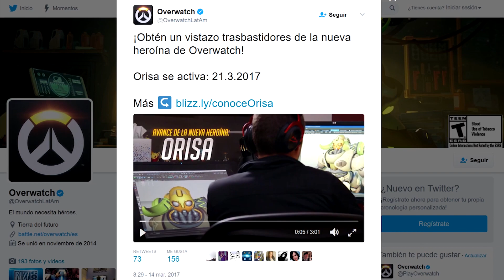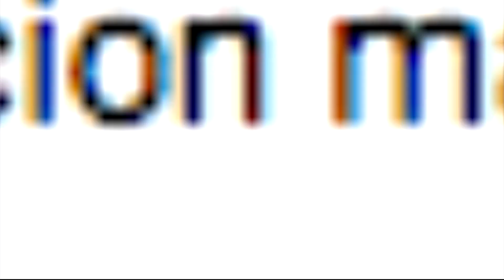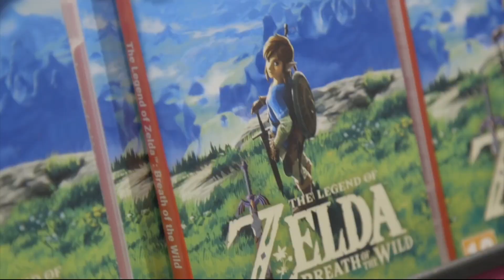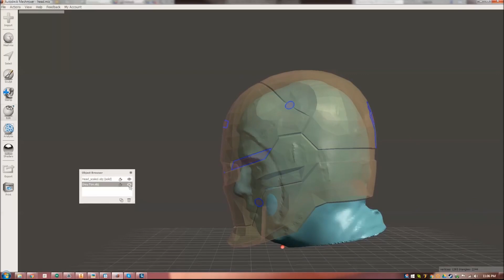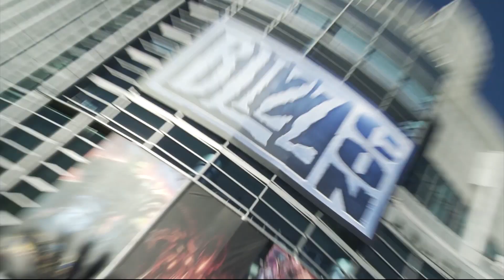BlizzCon 2017, PaRappa the Rapper, ventas Switch, concierto Zelda y más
Las noticias más importantes del mundo de los videojuegos, con el estilo más particular de YouTube, están en ThunderNews.

En esta ocasión hablamos de las fechas en que se llevará a cabo la BlizzCon 2017, del regreso de PaRappa the Rapper y del nuevo personaje de Overwatch.

También tocamos el tema de la chamarra inteligente de Google, de las ventas del Nintendo Switch y del próximo concierto de The Legend of Zelda que se llevará a cabo en la Ciudad de México.

Recuerda compartir con nosotros tus comentarios, dudas y sugerencias que siempre son tomados en cuenta.